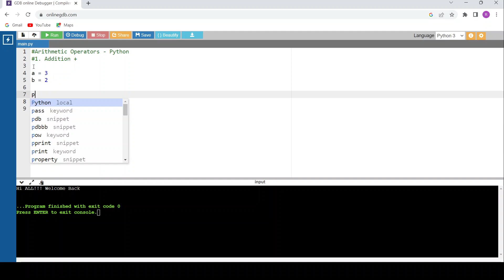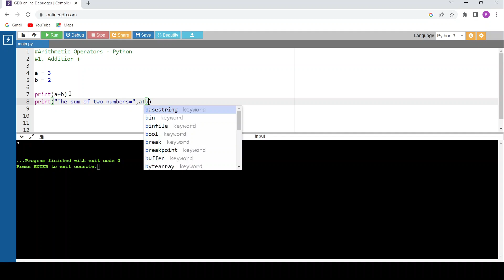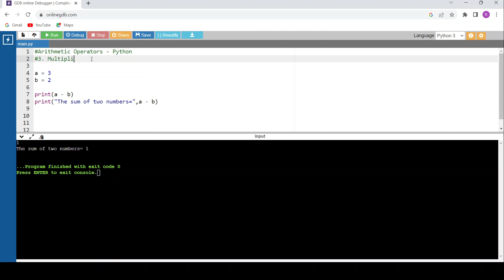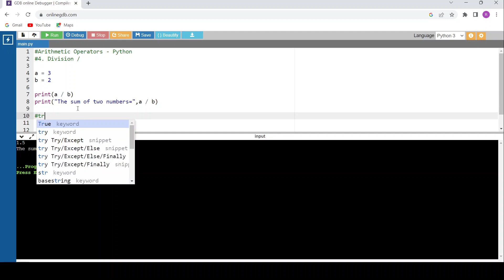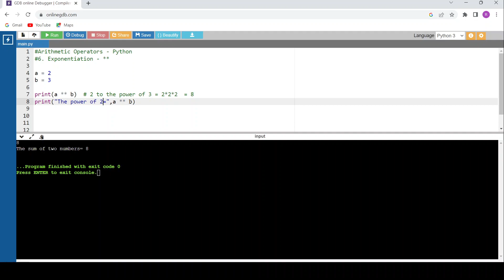Python Arithmetic Operators(Python Tutorial)Lecture 7